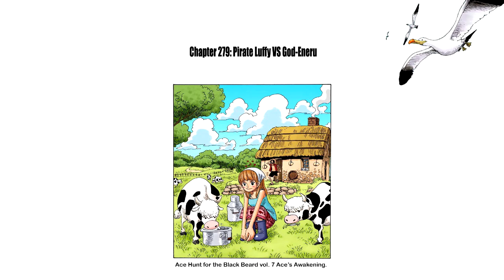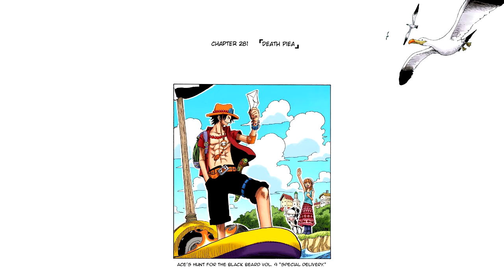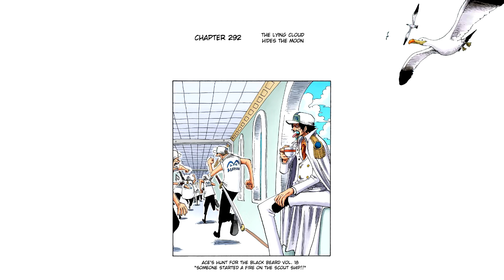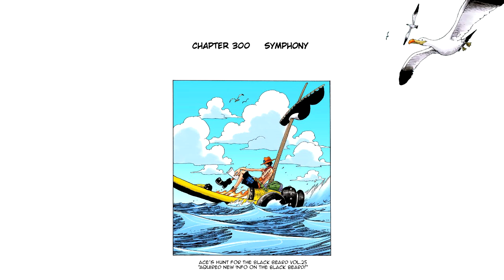Ace's Great Blackbeard Search - One Piece Cover Story #6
Manga - Chapter 272-305

The sixth Miniseries by One Piece creator Eiichiro Oda.
These are found on the cover pages of certain One Piece chapters. These Cover Stories do not have huge impacts on the main story but are interesting side plots that make the series more enjoyable.